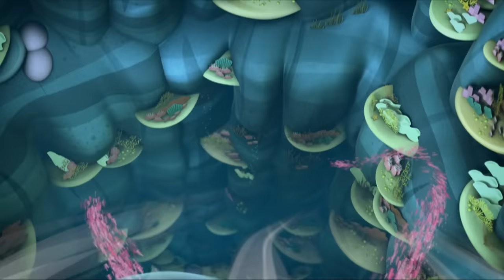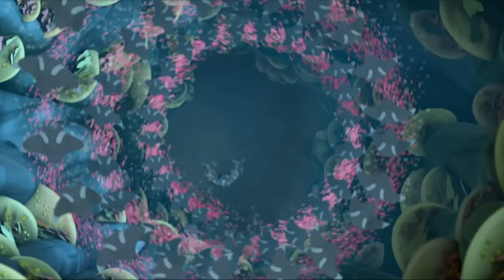Octonauts - The Mysterious Map | Cartoons for Kids | Underwater Sea Education